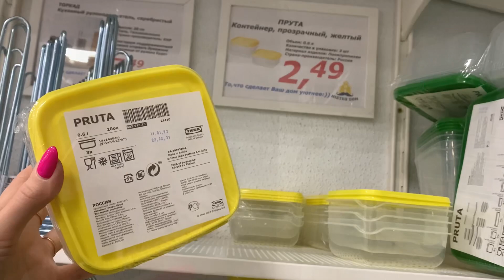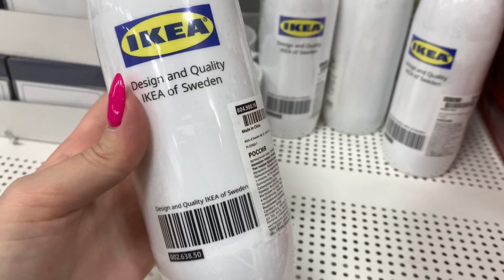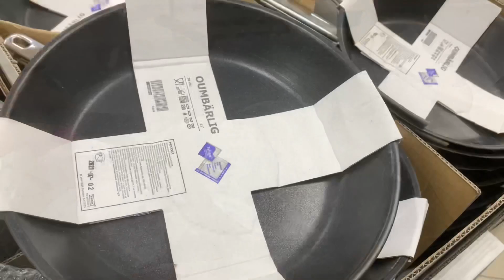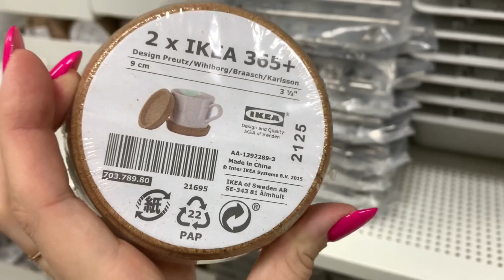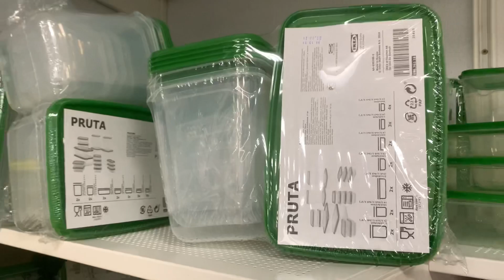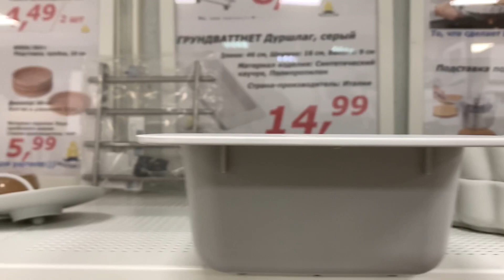IKEA/ MISTERDOM 🔥💚 Минск Беларусь/ Тц Тивали/ ЧАСТЬ2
Привет, сегодня мы посетим магазин Икеи 💖Misterdom. Появилось много крутых, а главное полезных товаров.

💜Адрес г. Минск, Притыцкого 29, 3-ий этаж.